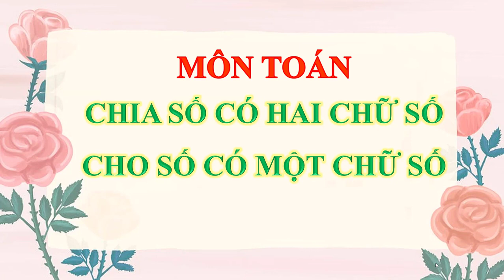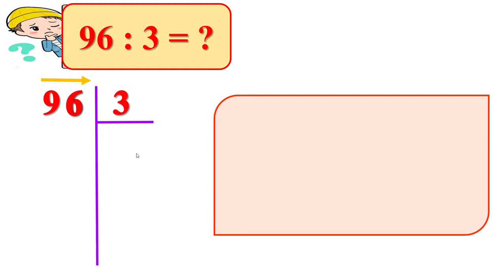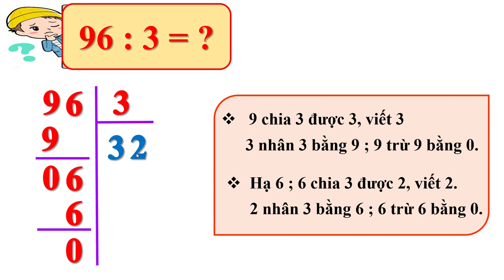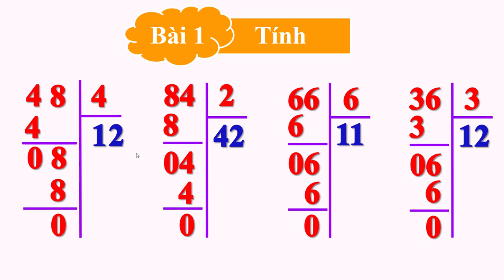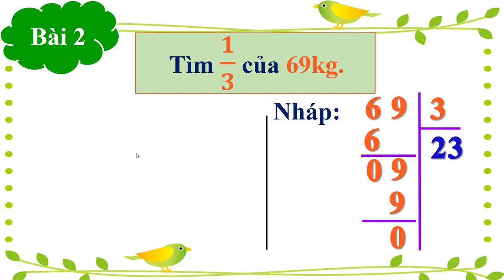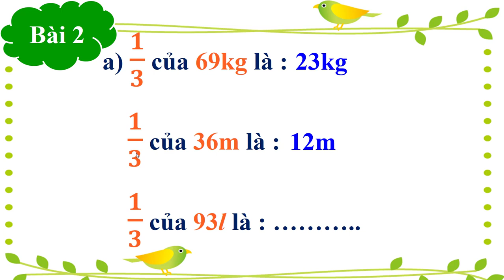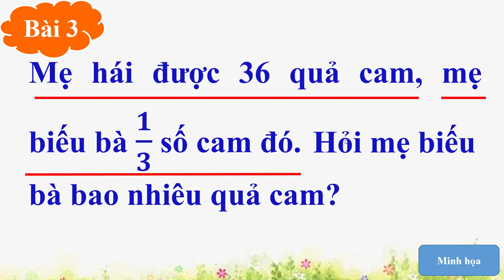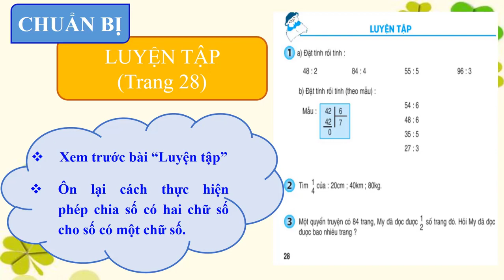Khối 3 - Tuần 6 - Môn Toán - Bài Chia số có hai chữ số cho số có một chữ số/27 + Luyện tập/28